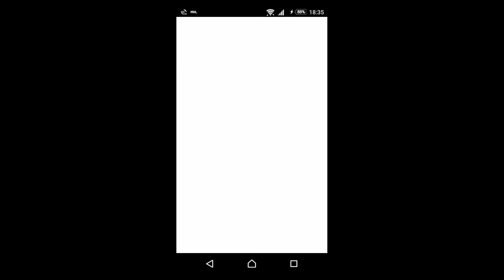Game Deets - 【攻略】『キン肉マン マッスルショット』激闘！武道超人対決（闇魔雲天）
新急襲イベント「激闘！武道超人対決」では、新たなギミックの毒ロウが登場する。氷ロープとともに展開され、かなり動きにくいバトルだ。使う超人は、最低でも氷ロープ耐性で固めておこう。

00:13～Round1
02:15～Round2
03:38～Round3
05:12～Round4
06:46～Final Round

『キン肉マン マッスルショット』攻略記事一覧はこちら